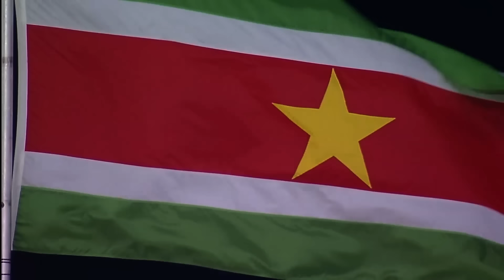Canada vs Suriname | 2024/25 Concacaf Nations Quarterfinal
📹 Relive the Best Plays

Canada 🇨🇦 vs 🇸🇷 Suriname

Canadá logró una victoria por 3-0 sobre Surinam en el partido de vuelta de los cuartos de final en la Liga A de la Liga de Naciones de Concacaf 2024/25, ganando 4-0 en el global, el martes en el BMO Field en Toronto, Canadá.

Canadá buscó aprovechar su localía para ampliar la victoria de 1-0 en el partido de ida en Paramaribo, Surinam.

Jonathan David abrió el marcador en el minuto 23 para dar la ventaja a Canadá, disparando desde cerca tras un servicio en jugada de balón parado

Jacob Shaffelburg amplió la ventaja para los Rojos en el minuto 30, aprovechando un balón largo desde Moïse Bombito.

Surinam generó algunas de sus mejores oportunidades en los momentos finales de la primera mitad.

Un disparo de zurda de Gleofilo Vlijter cerca del borde del área fue detenido por el portero de Canadá, Dayne St. Clair, en el minuto 44.

Un intento de Sheraldo Becker siguió dentro del área en el minuto 45, pero fue bloqueado por Alistair Johnston.

Shaffelburg firmó su doblete en el minuto 67 con un remate de zurda dentro del área chica tras un pase preciso de Cyle Larin desde la banda derecha.

Larin tuvo una oportunidad de ampliar la ventaja para los locales en el minuto 80, pero su disparo desde el interior del área golpeó el poste.

Canadá ganó la serie 4-0 en el global y avanzó a las Finales de la CNL 2025 y a la Copa Oro 2025.

Surinam concluyó su participación en la CNL 2024/25 y pasa a las Preliminares de la Copa Oro 2025.